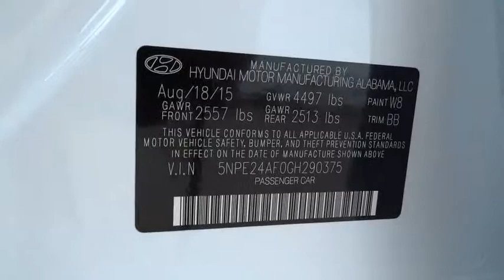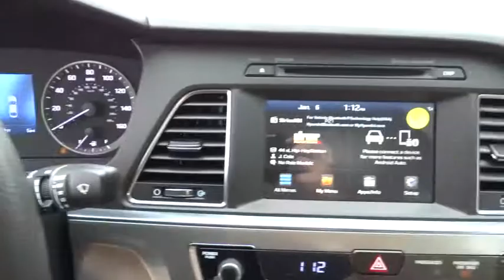2016 Hyundai Sonata National City, Chula Vista, San Diego, Bonita, CA 30348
2016 Hyundai Sonata
2016 Hyundai Sonata 2.4L SE - Stock#: 30348 - VIN#: 5NPE24AF0GH290375

Frank Hyundai
2400 National City Blvd